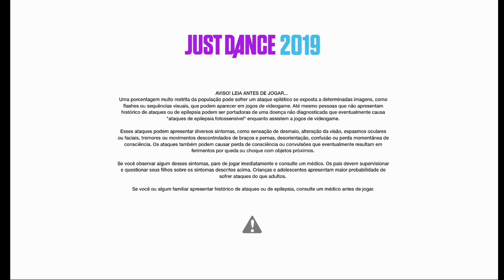Just Dance 2019: Menu Animation | FANMADE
I'm trying make menu animation...

I see all the mistakes, I will correct them ^•^

É fã de Just Dance? Então porque não entrou na nossa comunidade do Amino?!